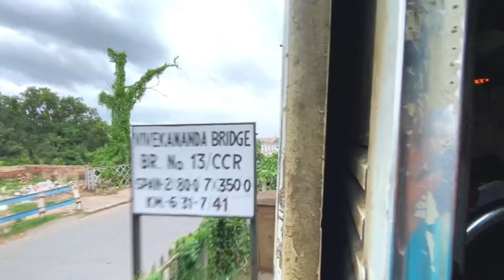এখানেই ঠুকে দেবো শালা🤬।।তোপুদাকে ওপেন থ্রেট😳।।Meet Up With @KolkatarTapu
এখানেই ঠুকে দেবো শালা🤬।।তোপুদাকে ওপেন থ্রেট😳।।Meet Up With kolkatar_tapu

so hey guys শুভ সকাল আরো এক্টা নতুন vlog এ তোমাদের সবাইকে স্বাগত জানাই।আজকের এই vlog টা হতে চলেছে একটা meet up vlog with kolkatar tapu,আসলে kolkatar tapu মানে তোপুদা আজকে একটা meet up রেখেছিলো dumdum cantonment er Health play ground এ তো আমি সকাল সকাল উঠে নাকে মুখে কিছু দিয়েই ছুটেছি train ধরতে Tarakeswar থেকে bally তা্রপর dumdum Junction থেকে dumdum cantonment আসলে তপু ভাই খুবি মজার এক ছেলে আর তার সাথে আছে তো মিঠুন দা শেষ মেশ ভাবিনি জিত ভাই এর সাথেও দেখা হয়ে যাবে।যাইহোক পুরো ভ্লগ টা কেমন লেগেছে জানিও comment করে চলো দেখা হচ্ছে নতুন কোনো vlog এ।

Hey Guys, I am Rajib Bhowmick
You are watching
let's start the blog and Cinematic Shoot with mobile.

Become a Bengali and support Bengali community and watch the Bengali language Video .

Thanks for staying with the channel.